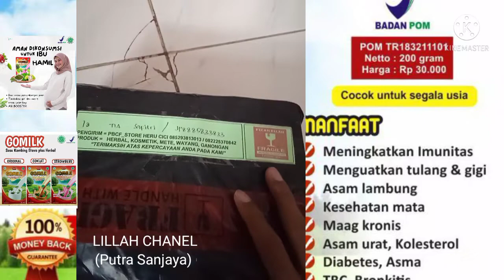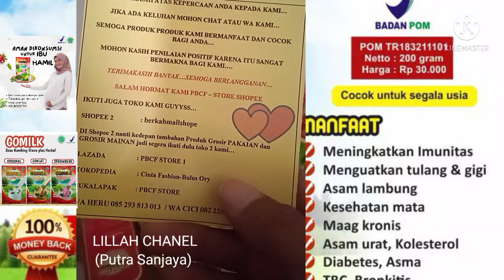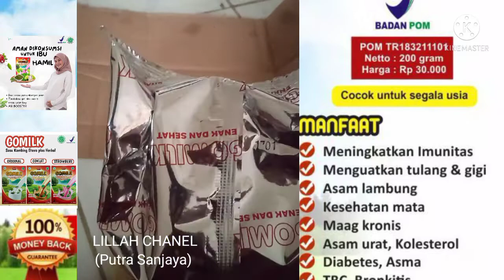GOMILK SANGAT COCOK UNTUK PENDERITA LAMBUNG | UNBOXING PAKET PART3# obatlambung susu herbal